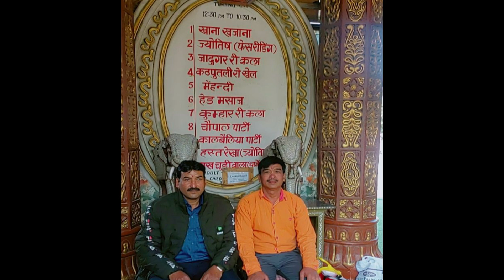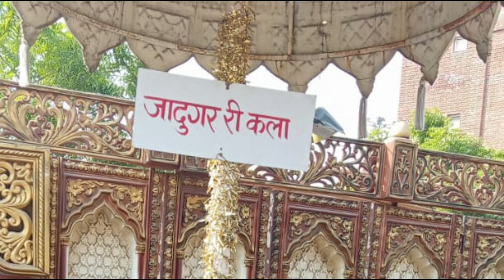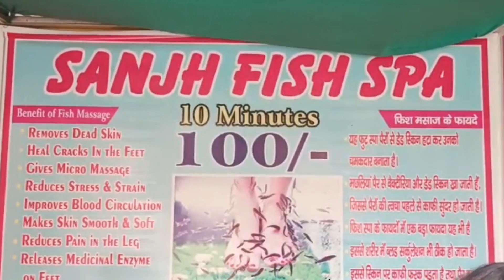Chokhi Haweli ( Noida)